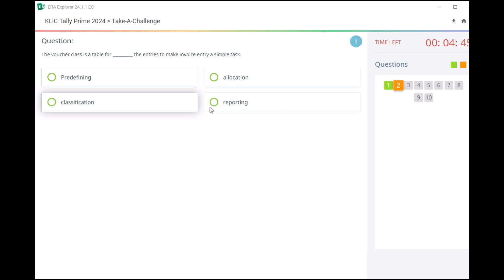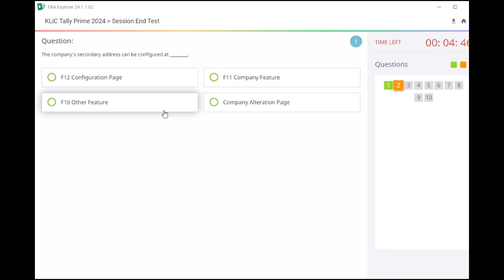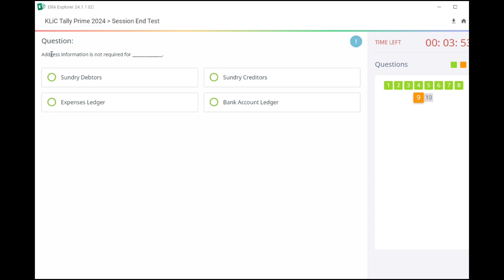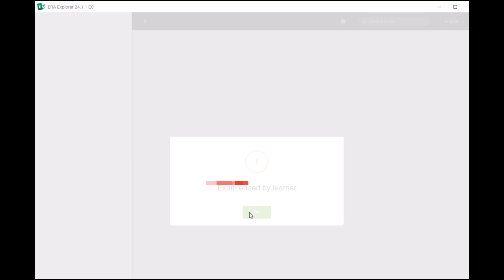KLiC Tally Prime Era Question Session 38 English Era Session 38